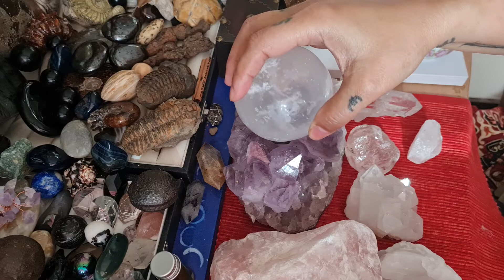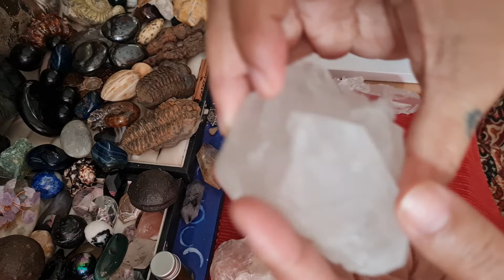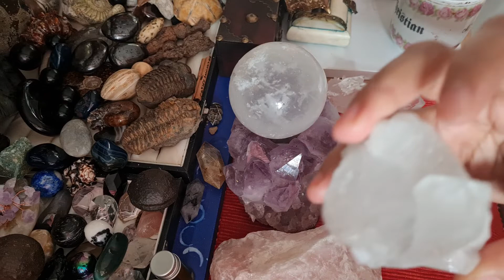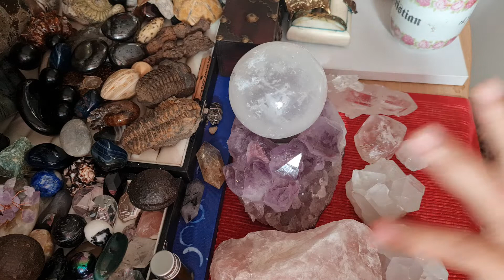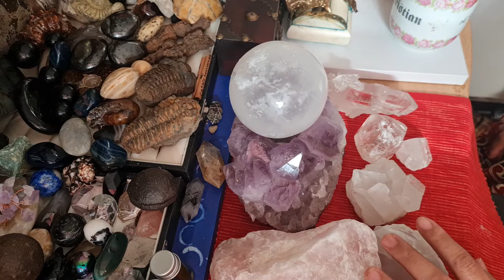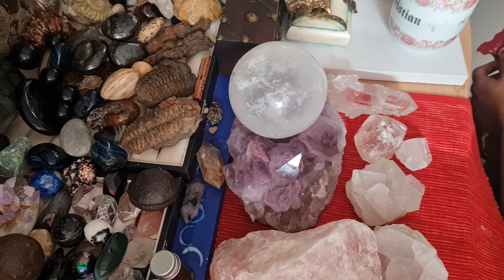PINOY MUTYA HUNTERS 🇦🇹🇵🇭SWERTE ANG DALA NG MUTYA HAWAK NYA